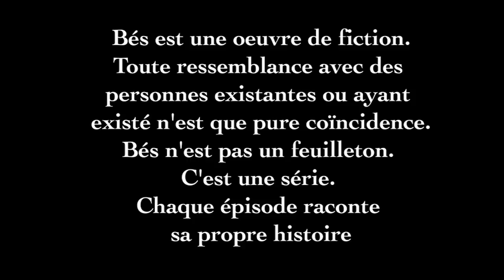Serie bés - épisode 16 : Chantage